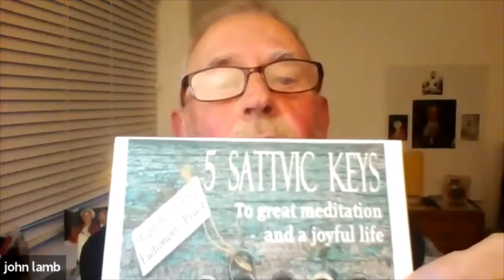Satsang (ES-EN) J Lamb & F Picazo - Retiro - 12/12/2020